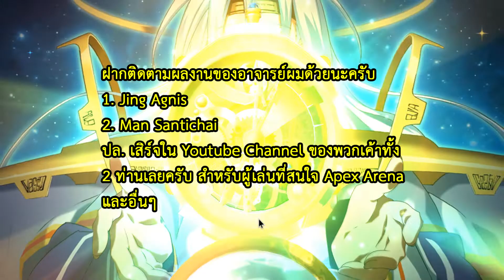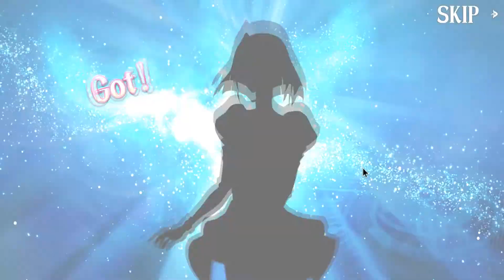Langrisser Mobile (GL) - Estelle and Joshua Summon Mission : ภารกิจนี้เพื่อตามหาเธอ และเขา(หรือเธอ?)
[ยอดตั๋วทองที่จ่ายไป]
20 ใบ Estelle
30 ใบ Joshua
70 ใบ Estelle
170 ใบสุดท้าย Estelle
[ผลสรุป]
เป้าหมายที่ตั้งใจว่าจะกดแค่เอสเทล 4.5 ดาวตอนนี้ถือว่าสำเร็จไปได้ด้วยดีส่วนนึง
และได้โจชัวแถมมาด้วย เอสเคยคิดว่าจะใช้โจชัวแทนยูสึเกะ(Yusuke)เป็นบัฟเฟอร์
Heroes of Time แต่ยูคุง 5 ดาวมาแล้ว อีกไม่นานเค้าก็ต้อง 6 ดาว ใน Apex Arena SS3
ถ้า Lodoss War มา เอสอาจกดดีดลิท(Deedlit) ด้วยตามคำแนะนำของผู้เชี่ยวชาญ
ส่วนน้องเอส ตั้งใจว่าจะเอามาแทนเลดิน(Ledin) แต่ตอนนี้ถังแตกงบไม่พอก็ต้องรอต่อไป
[เป้าหมายฮีโรตัวต่อไป]
1. Deedlit (อย่างน้อย 4 ดาว)
2. Ares (ถ้างบมากเกินพอจะจัดให้ 6 ดาว)
3. Licorice (อย่างน้อย 4 ดาว)
[OST Credit] (For Langrisser Series after I finish videos only.)
Langrisser Mobile / Re:Incarnation Tensei
- Blood Blade